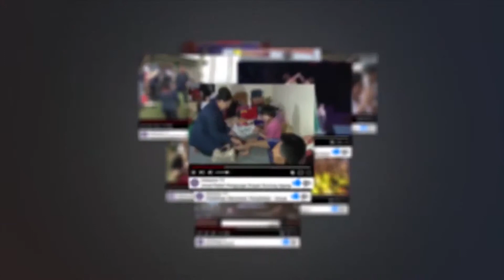[DOKUNUD] Wisuda Universitas Udayana ke-129 (Part 8)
Upacara Wisuda Ke- 129 Universitas Udayana lepas 902 wisudawan yang terdiri dari 635 orang Sarjana, 88 orang Profesi, 35 orang Dokter Spesialis, 134 orang Magister dan 10 orang Doktor, Sabtu (8/12) di Gedung Auditorium Widya Sabha Kampus Bukit Jimbaran, sehingga jumlah alumni hingga saat ini adalah 88.913 orang. Dalam wisuda kali ini terdapat 21 wisudawan yang merupakan penerima beasiswa bidikmisi. Rektor Unud, Prof. A. A Raka Sudewi berharap seluruh civitas akademika dan alumni saling bahu membahu dengan niat tulus dan jiwa pengabdian yang tinggi untuk meningkatkan kualitas Universitas Udayana dalam mencetak para lulusan yang nantinya dapat berperan besar dalam perjalanan Bangsa ini serta selalu menjaga nama baik almamater dimanapun berada.

Redaksi : Gedung GDLN Universitas Udayana Lantai 1
Telepon : 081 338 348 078